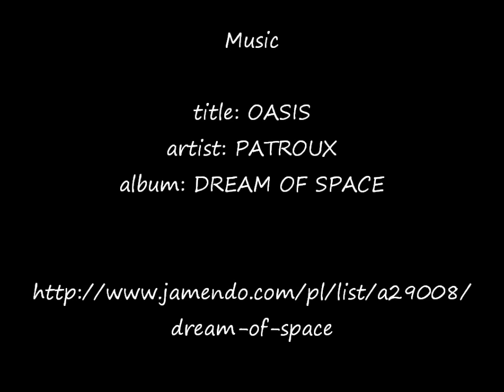Fast drawing - Josh MCO in soft pastels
Hi there.This time:
Once again Maine Coon cat Joshua, soft pastels, 40x30 cm, owner Kinga Kozlowska, based on the photo made by Wojtek Kozlowski,
with their friendly permission.

I invite you all to my Facebook fanpage and webside, where you can find more of my paintings:
Have fun.

Title:  OASIS
Album: DREAM OF SPACE
Artist: PATROUX